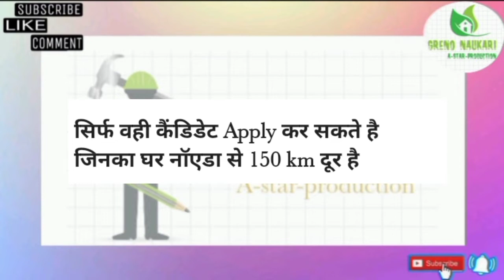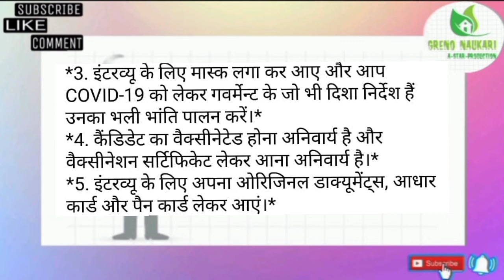||भर्ती है Mobile Manufacturing Company में||Greno Naukari||Pro Integrated Service||Noida Jobs ||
Dear कैंडिडेट,
आपको सूचित किया जाता है कि  " भर्ती है MNC mobile Company में जिसकी जानकारी निन्मलिखित है...

SMT Department:- Production

Qualification:-  ITI (Electronic)  (Electronic)

 यह भर्ती पूरी तरह से निशुल्क है, इसीलिए किसी भी प्रकार का कोई भी शुल्क किसी भी ब्यक्ति को न दे,
 *Interested Candidates ये डॉक्यूमेंट साथ लेकर आये:-
1 - Resume
2 - Aadhar Card Copy
3 - photo 2
4- bank account ki photocopy

इंटरव्यू पता और अधिक जानकारी के लिए ये वीडियो पूरा देखे